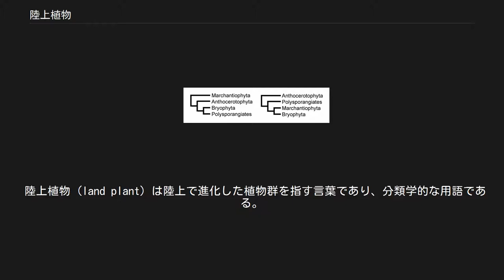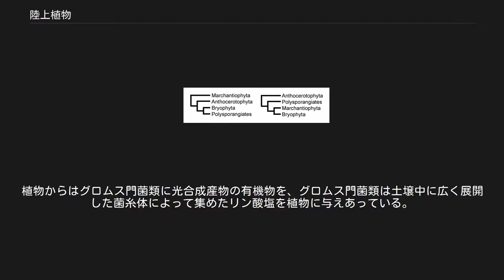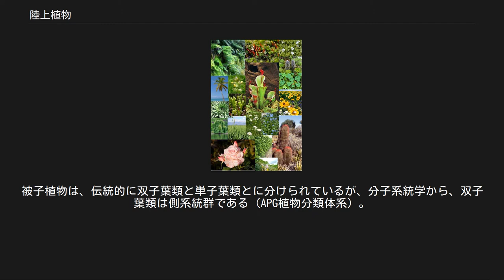陸上植物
陸上植物（りくじょうしょくぶつ）とは陸上に上がった緑色植物の一群。
コケ植物、シダ植物、種子植物をさす。
これは最も狭義の（リン・マーギュリスの定義による）植物と同義である。
 最初の陸上植物が出現したのは、約4億5000万年前のオルドビス紀である。
 陸上植物の定義は系統的なものである。
したがって、藻類にも陸生のものがあるが、そういうものはこれに含めず、逆に陸生のものから再び水棲に戻ったと考えられる水草は含まれる。
 陸上植物 (land plant) は陸上で進化した植物群を指す言葉であり、分類学的な用語である。
この中には水中生活をするものが含まれるが、それらもこの名で呼んでよい。
逆に陸上生活をする藻類はこれに含めない。
よく似た語であるが、陸生植物 (terrestorial plant) は生態学的な用語であり、実際に陸で生育するものをまとめたものである。
 ただし、これらの言葉はいずれも一般的な語を組み合わせたものなので、生物学の専門家以外が使う例も見られ、その場合にはこのような区分はない。
単に陸の植物としてどちらの語も使われる可能性がある。
 世代交代を行い、配偶体の中で胞子体の胚が形成されることから、有胚植物（ゆうはいしょくぶつ）とも呼ばれる。
分類群名としてはこの方が適切である。
 これらの植物群は、車軸藻に近縁な、淡水性の緑色の藻類から進化したものと考えられている。
これらのうちで、コケ植物・シダ植物が比較的原始的なものと考えられる。
この両者の起源やその関係については議論が分かれる。
一般にはコケ植物の方が簡単で単純な構造を持つが、こちらの方が原始的であると見なす決め手はない。
しかし、少なくともこの両者は近縁の先祖を持ち、いずれも古生代オルドビス紀からデボン紀にかけて陸上に進出し、陸上で進化したことは間違いないものと見られる。
 これらの植物群は、いずれもが茎や葉、根のような複雑な構造を持つ（コケ植物は他の群のものとは相同ではないものの、類似した形の器官を持つのが普通である）点で、いわゆる藻類より、多細胞生物としては遙かに高度な構造を持つ。
これは陸上生活に対する適応と考えられる。
いずれの仲間にも、淡水産の種があるが、ごく少数であり、それらの原始的なものと言うよりは、むしろ二次的に淡水へ入ったものと考えるべきである。
 シダ植物、コケ植物は生殖細胞が鞭毛を持ち、そのために生活環を完結するためには遊離した水がある環境を必要とするが、栄養体の生活に関しては陸上の環境に十分な対応ができている。
種子植物は、すべて生活環の完結のために遊離した水が外部にある必要のない構造を持っている。
種子植物にも二次的に淡水に侵入したものがあり（水草）、ごく少数が海水にも侵出している（海草）が、それらの大部分が生殖のために空中に顔を出さなければならないのは、陸上で進化したことの証拠と言っていい。
 陸上では生物の体を構成する栄養塩のうちリン酸化合物が不溶性の化合物となったり土壌の粘土鉱物に堅固に吸着されたりして動きにくい状態となりがちであり、水中に比べて拡散によって植物のところまでもたらされ難い。
陸上植物はその進化の最初期よりグロムス門の菌類と菌根共生（アーバスキュラー菌根）を営んできており、現在でも陸上植物の80％以上がこの共生を営んでいるとされている。
グロムス門の菌類との共生関係を断った植物でも別の菌類と別の型の菌根共生を確立しているものが多く、菌根共生を営まない陸上植物はアブラナ科やヒユ科（アカザ科を含む）などごくわずかである。
植物からはグロムス門菌類に光合成産物の有機物を、グロムス門菌類は土壌中に広く展開した菌糸体によって集めたリン酸塩を植物に与えあっている。
コケ植物では単相の配偶体、シダ植物では単相の配偶体と複相の胞子体の根、種子植物では複相の胞子体の根でこの共生を営んでいる。
 単相（配偶体）と複相（胞子体）の世代交替を行う。
また非生殖細胞をも含む生殖器官が発達しており、胞子体は配偶体の生殖器官内で胚として発生する。
原始的なセンタイ類では、胞子体は小さく親世代に寄生して生きる。
シダ植物でも胞子体は初め配偶体（前葉体）に育てられるが、その後独立して生育する。
種子植物では配偶体が退化して胞子体に寄生し、結果的には親世代の胞子体が子世代の胞子体の胚を育てて種子とする。
 他に、以下のような共通した特徴がある。
 現生では車軸藻類と姉妹群をなす。
これらにさらに、いくつかの原始的な緑色藻類を含めた単系統が、ストレプト植物である...